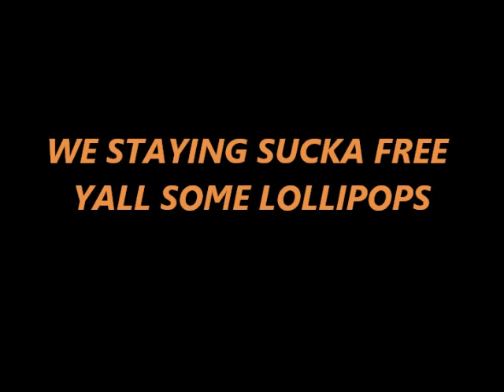THETA NU THETA FRATERNITY INC. 2012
THETA NU THETA FRATERNITY INC. 2012! COMING TO A CAMPUS NEAR YOU! YOU NAME THE SCHOOL AND THE STATE AND WE WILL BE THERE! WE COMING TO STOMP THE YARD!